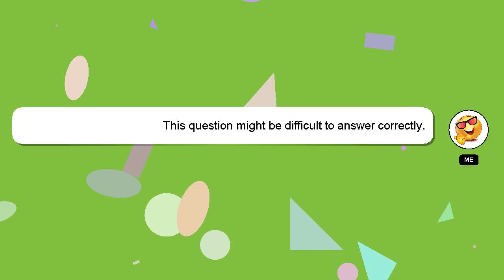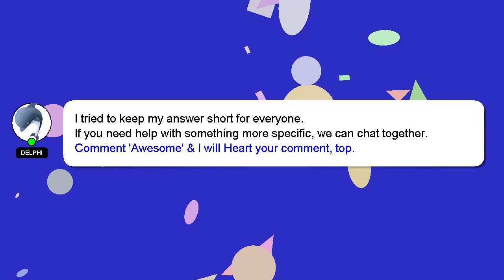How to prep natural hair for bleaching?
Let me give you a quick introduction about myself, Hey, I am Delphi. Let me assist you in answering any questions you may have. - How to prep natural hair for bleaching?

Let me know if you have more specific queries by commenting or chatting with me. Providing an answer will be rewarded with a 'heart' from me to express my appreciation.

*2 What we are experimenting :*